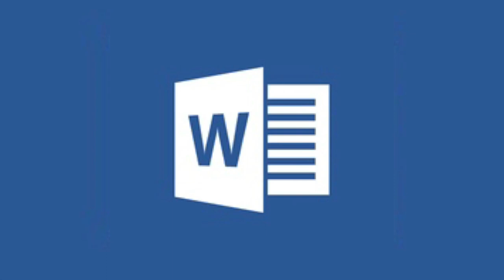A-Z keyboard short cut keys |MS Word short cut keys | zains little world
Keyboard shortcuts